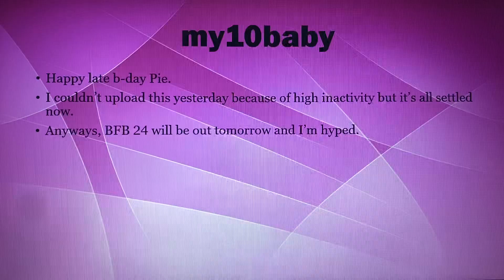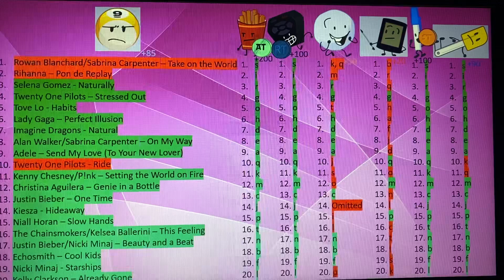TPOT Camp 28b - Lovely Lyrics (Results)